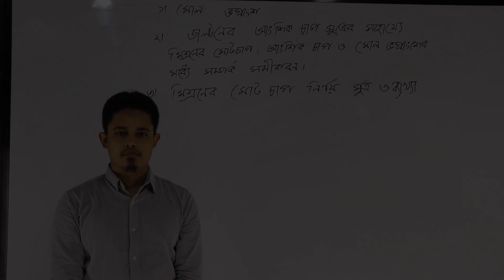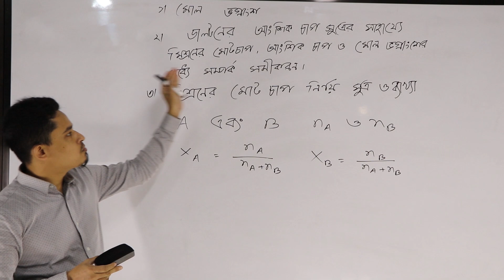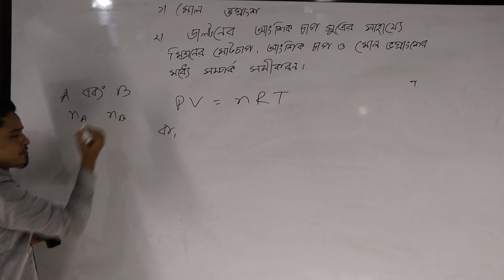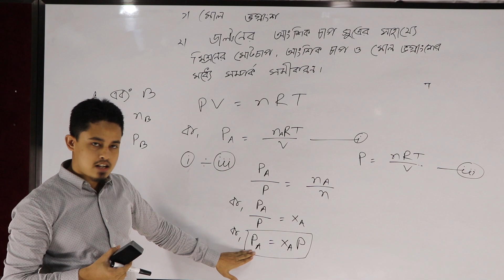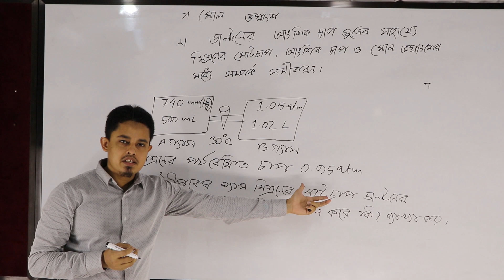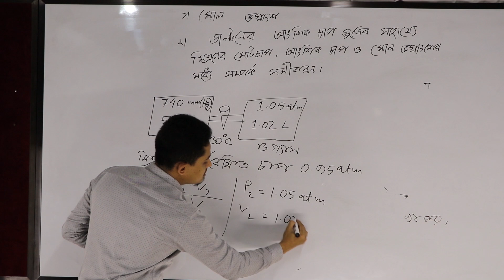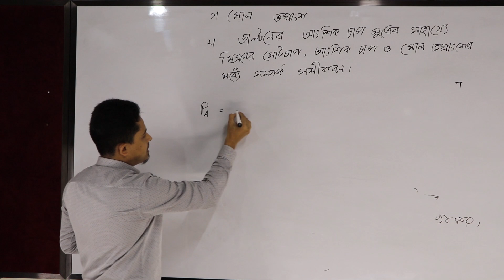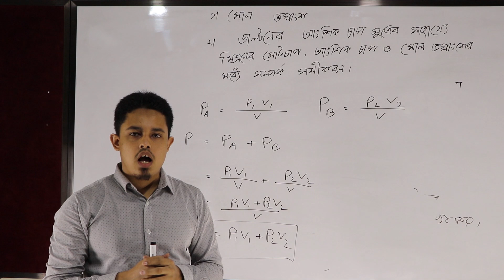HSC Chemistry 2nd Paper || Lecture - 5 || DMRC Online Class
HSC_Chemistry_2nd_Paper